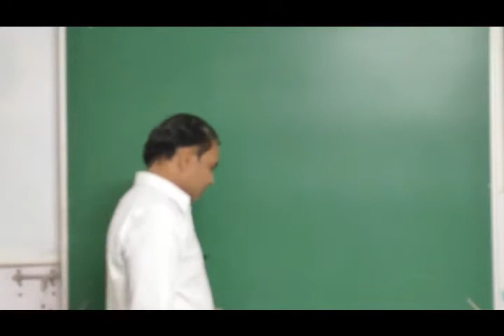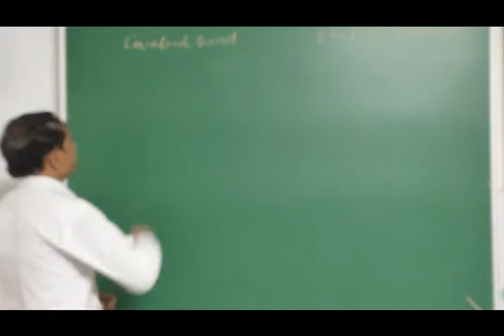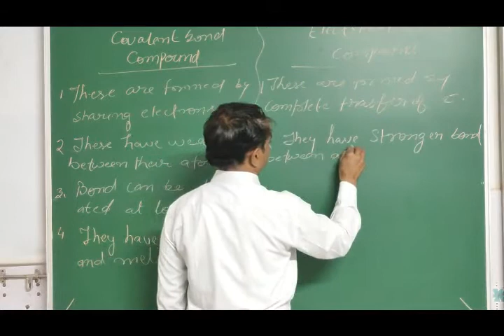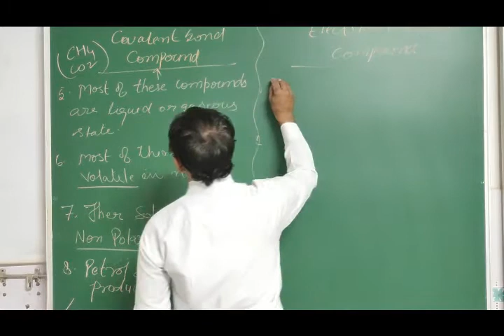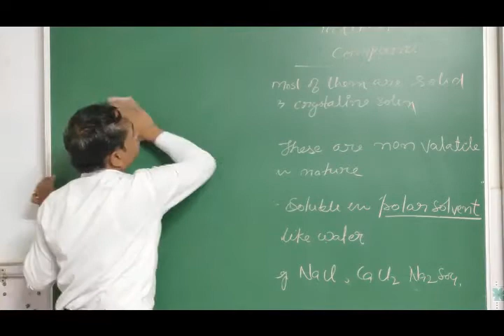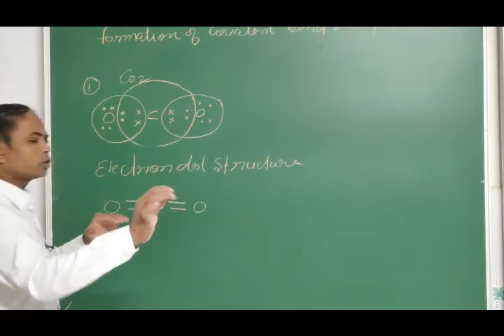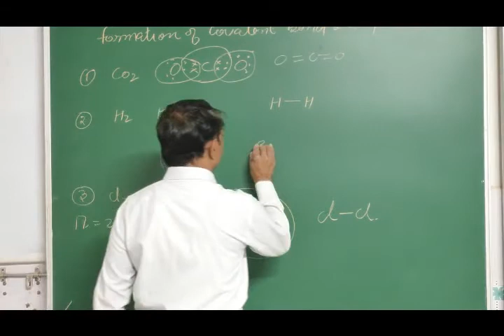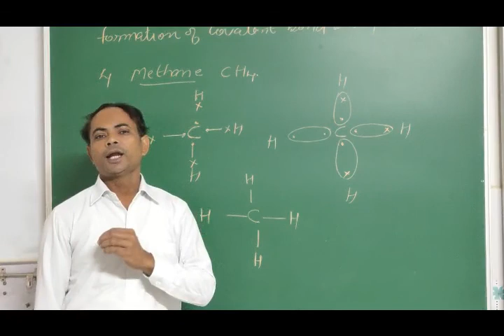NCERT | CLASS X | Science | Chap 4 Carbon and It's Compound L 2